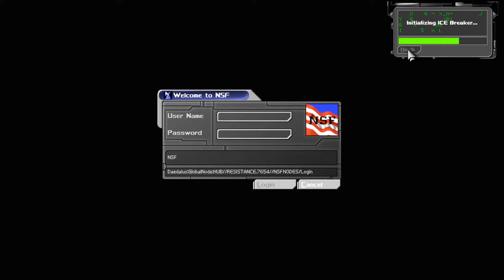Deus Ex Episode 3 - Saving 'Hermann'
Inside the Statue of Liberty and there's work to be done. First step, save my coworker. A coworker I care so much about that I completely forgot his name and picked something vaguely Germanic without realising...

Sorry, Gunther. I guess a seven foot cyborg with glowing red eyes doesn't leave much of an impression.